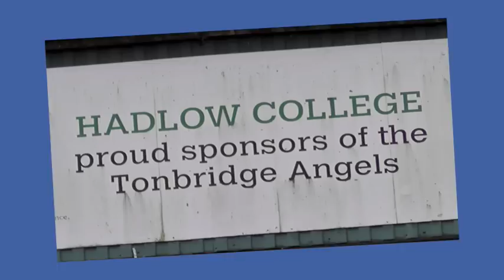TONBRIDGE ANGELS VS EASTLEIGH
Monday 17th Feb 2014

Tonbridge Angels Vs Eastleigh - Skrill south